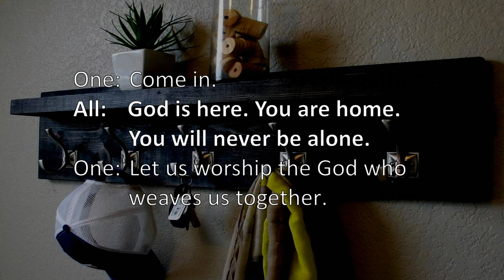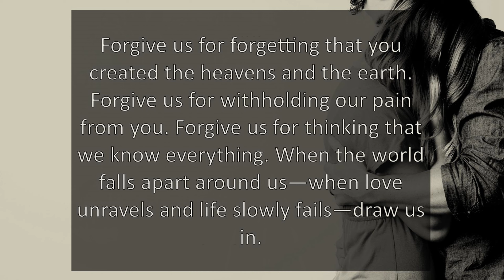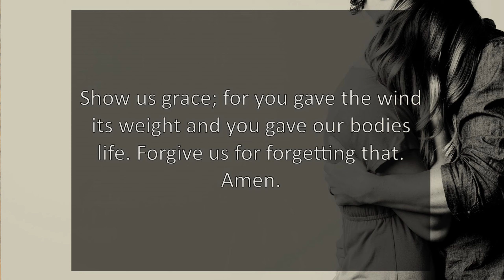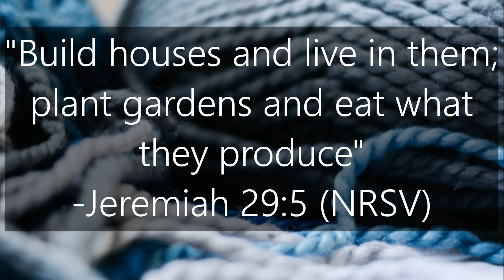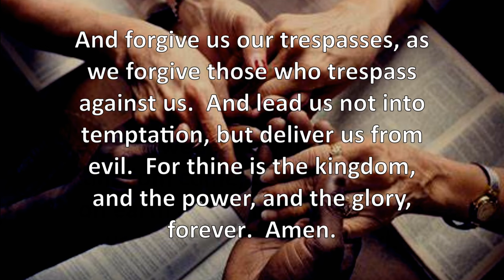August 30, 2020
Pastor Jiyeon - When Everything Unravels

This allows fast review of your feedback and will help us create more enjoyable and beneficial services for you in the future. Thank you for participating in St. Stephen's UMC Online Worship.